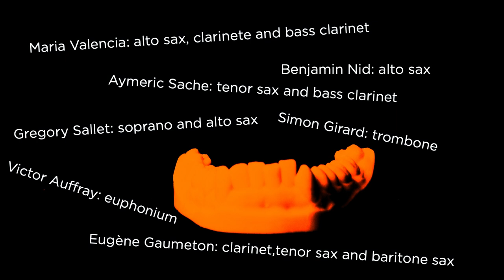LOS SUFLANTES - Estalactita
Los Suflantes are:
María Valencia: alto sax, clarinete and bass clarinet
Benjamin Nid: alto sax
Aymeric Sache: tenor sax and bass clarinet
Eugène Gaumeton: clarinet,tenor sax and baritone sax
Gregory Sallet: soprano and alto sax
Simon Girard: trombone
Victor Auffray: euphonium

Composed by María Valencia
Recorded: February 27 2020 @ Périscope, Lyon, France
Recording Engineer: Anthony Ménétrier
Sound Mix and Mastered by: Benjamin Calais

Video by Toppo Wassermann
made with love, analog video mixers and video feedback.

All dentures courtesy of Dobialab and Hybrida Space members